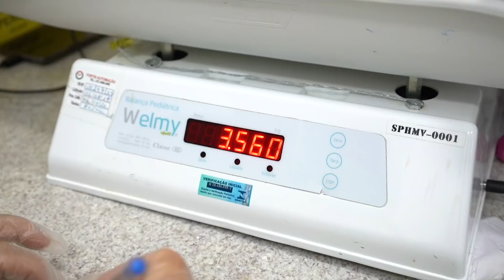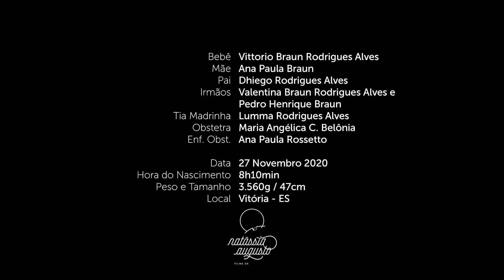O Nascimento de Vittorio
História do nascimento desse bebê, tão esperado e tão amado. Seja bem vindo Vittorio.

Obstetra: Maria Angélica C. Belônia
Enf. Obstetra: Ana Paula Rossetto
Local: Maternidade Santa Úrsula - Vitória - ES

Trilha:
Tão Sonhada - Interpretação Mayara Dias
Agora eu ja sei- Interpretação Erika Melissa
Meu abrigo - Interpretação Lorenza Pozza